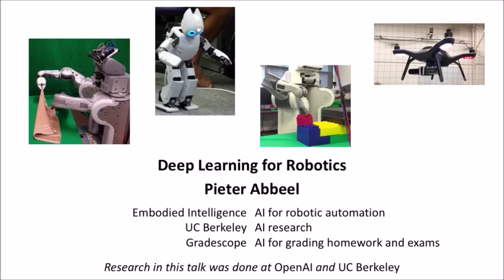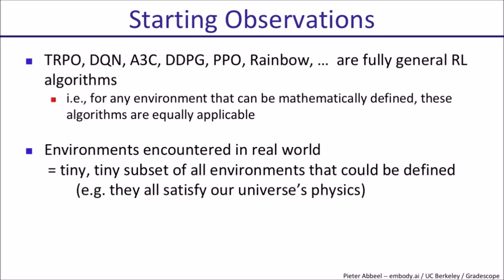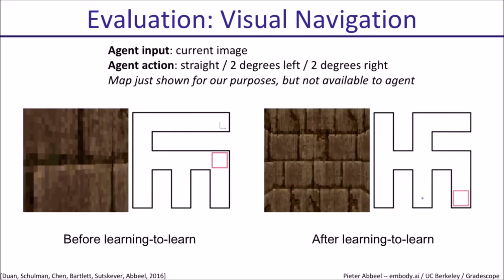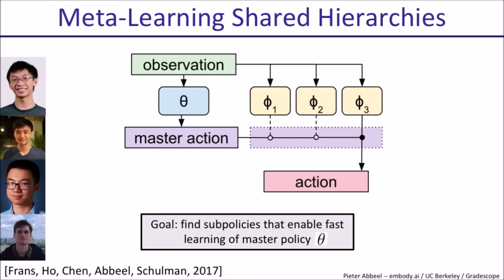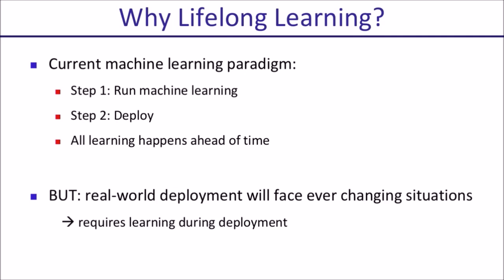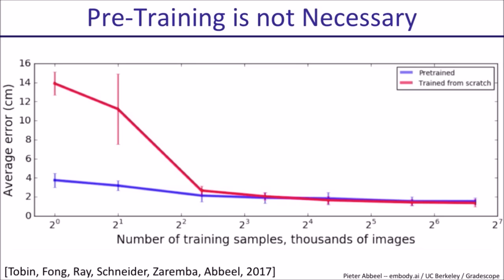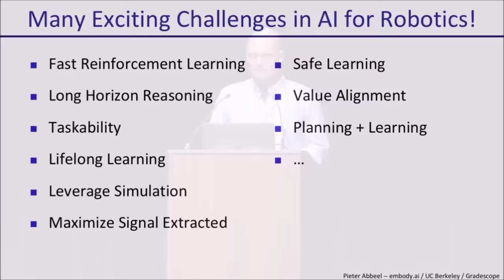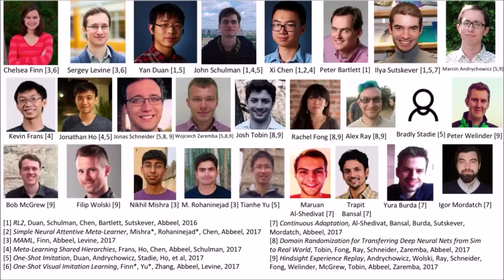Deep Learning for Robotics - Prof. Pieter Abbeel - NIPS 2017 Keynote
Pieter Abbeel delivers his keynote: Deep Learning for Robotics, at NIPS 2017.